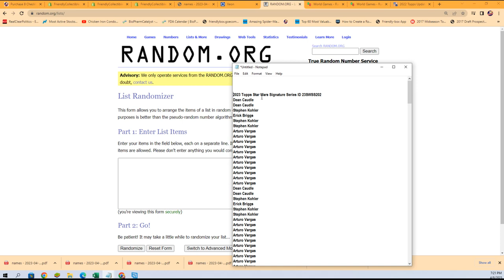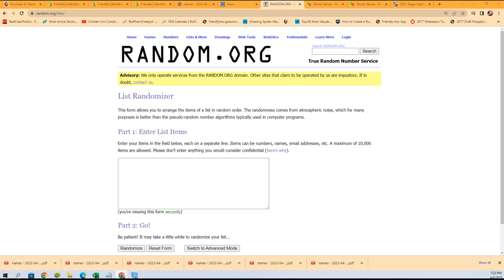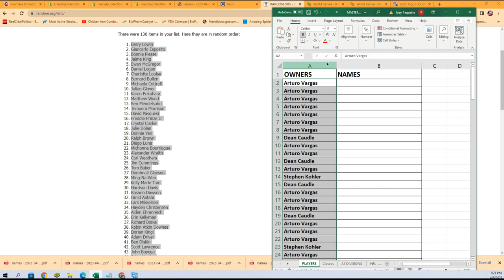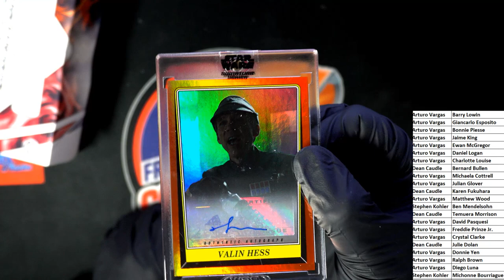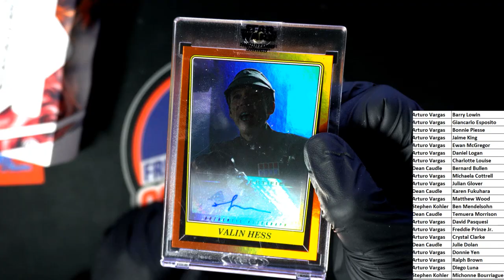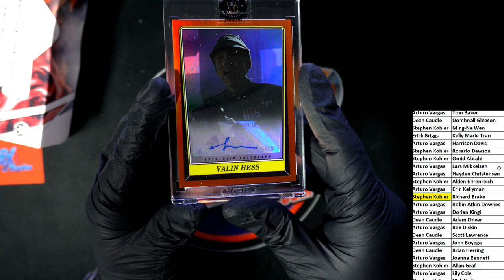2023 Topps Star Wars Signature Series ID 23SWSS202